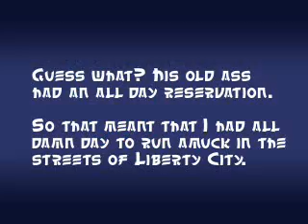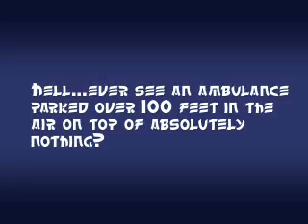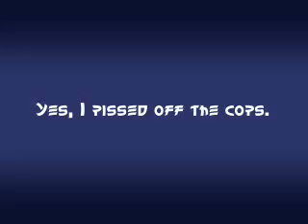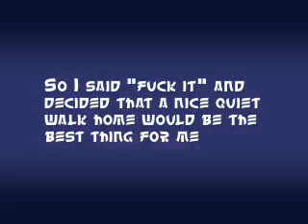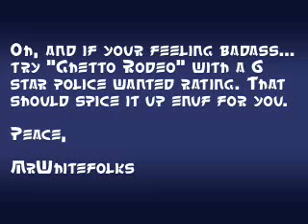Pimp-Productions GTA 3 Video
This video was one of the first(if not THE first) GTA3 video to hit the net and was a precursor to all the glitch/stunt videos you see now. Granted, the style of play and the stunts are VERY dated...but it was highly influential when it was originally released.